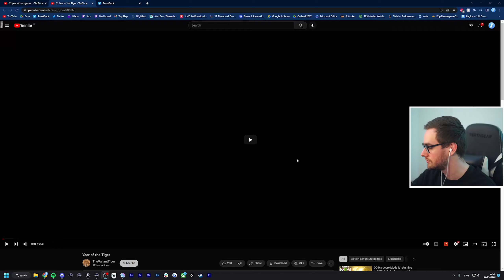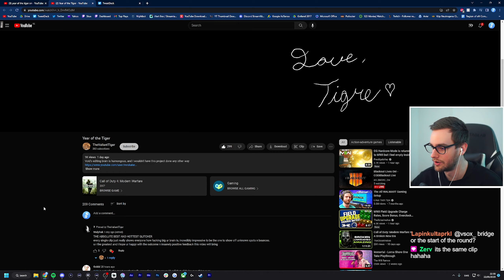Tiger - Year of the Tiger | Montage Reaction